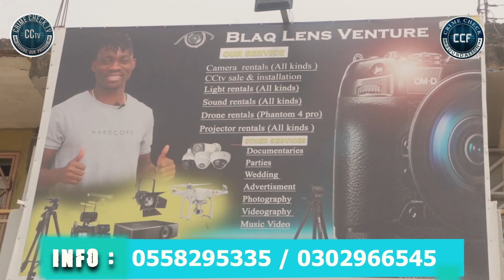56YR OLD SHOEMAKER RECEIVES BIG SURPRISE OF HIS LIFE